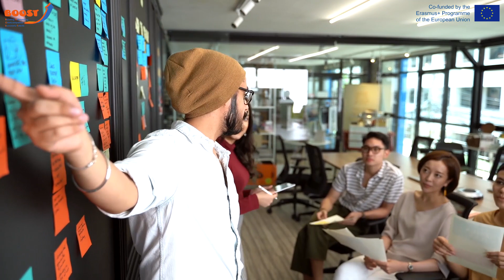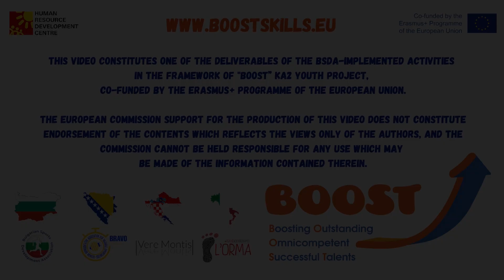BOOST - Transversal skills explained: What is Intercultural understanding?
Welcome to BOOST e-learning platform. In the present video, we will talk about intercultural understanding and its meaning. Intercultural understanding refers to the profound sociocultural difference understood by individuals or by groups that reflect an understanding of the social positions, practices and power relations of sociocultural difference.

Project "BOOST – Boosting Outstanding Omnicompetent Succesful Talents" /2020-1-BG01-KA227-YOU-094974/ is co-funded by the Erasmus+ Programme of the European Union. This video and the information / publication / communication reflects the views only of the author, and the Commission cannot be held responsible for any use which may be made of the information contained therein.